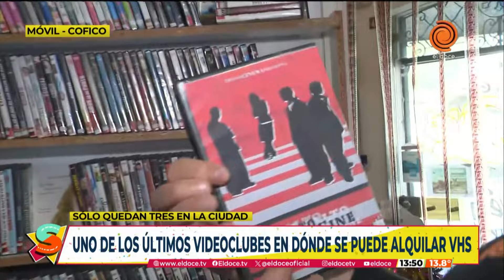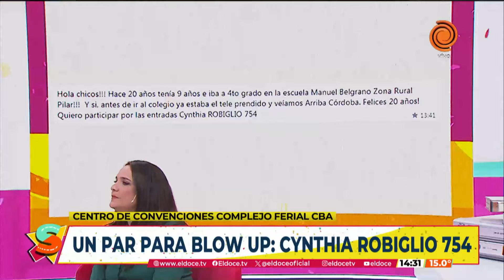Programa completo de Seguimos en El Doce 9 de agosto de 2024